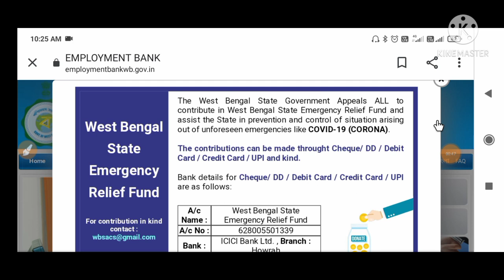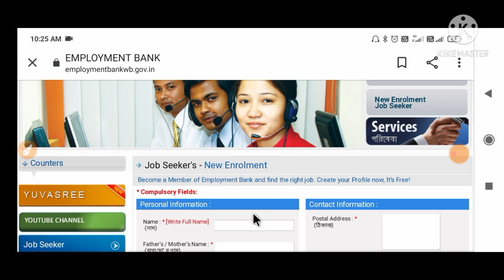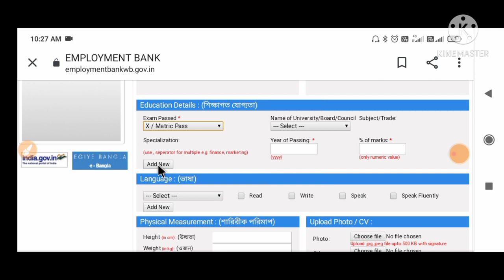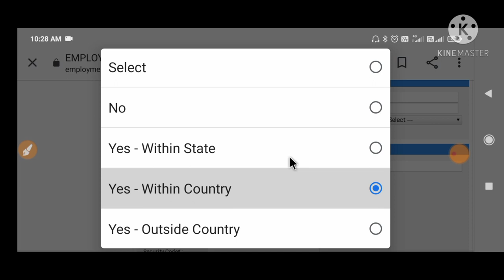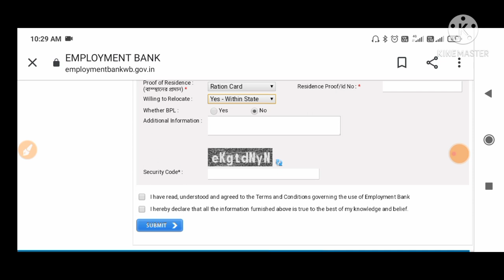how to Apply employment bank in west Bengal|WB Employment bank|apply yuvasree prokolpo|exchange card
thanks.
AMAR SONAR BANGLA
1) How do I apply for an exchange card online?
2) exchange card apply online west bengal
3) new Yuvasree Prakalpa online apply
4) how to apply Exchange Card
5) Employment Bank Apply process in bangla